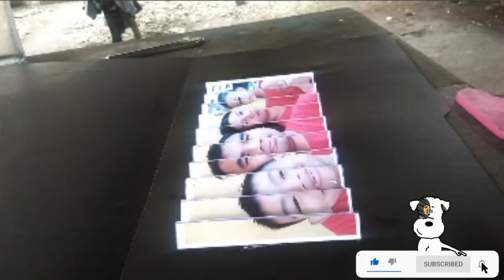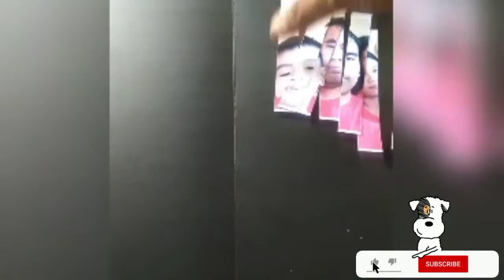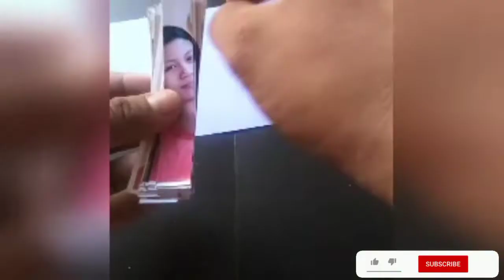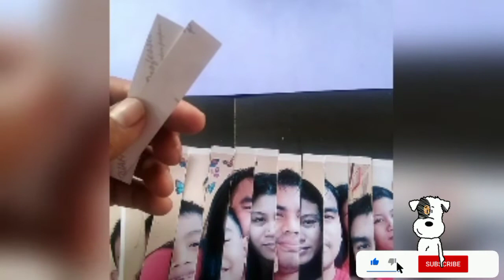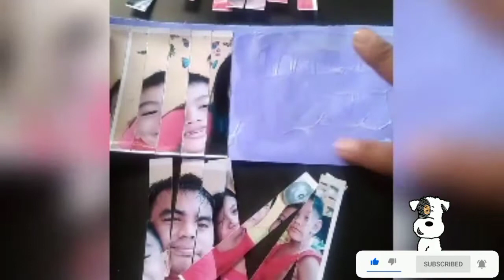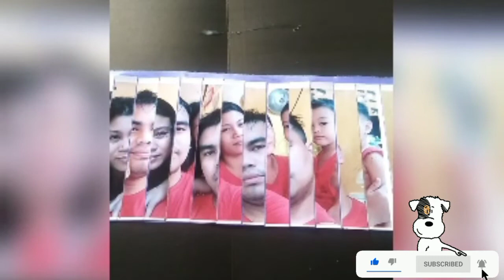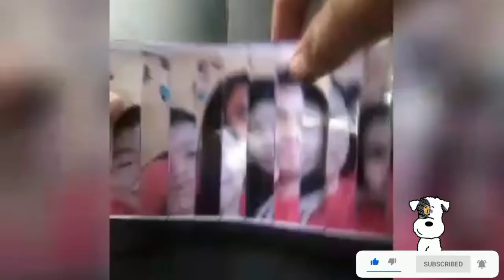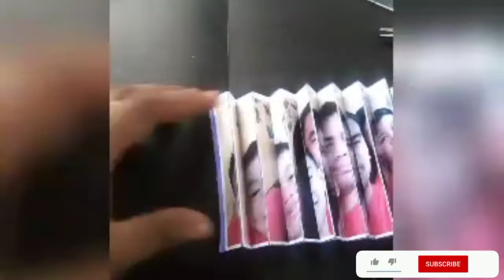3D Photo Frame| 2 picture| DIY| optical illusion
2-in-1 Photo Frame | DIY | 3-D Optical Illusion| DIY Photo Frame

3D Photo Frame | DIY| 2 pictures in 1| 3D Optical Illusion Picture Easy Tutorial Photo frames are an amazing way to document moments in your life that are meaningful and special. It works as a great gift for your loved ones and they'll be surprised by your creativity. Learn how to make '2 pictures in 1' 3D optical illusion photo frame in this quick and easy step by step tutorial.